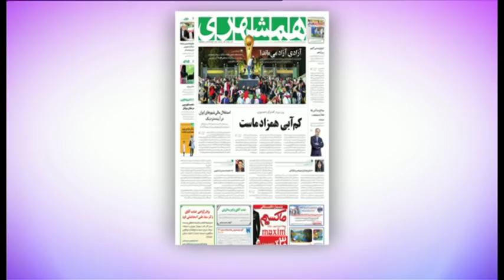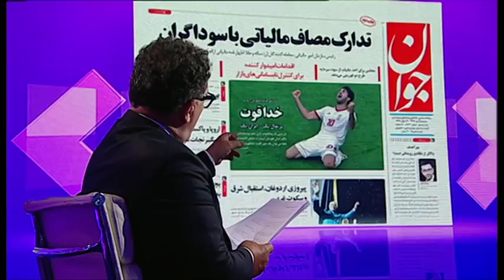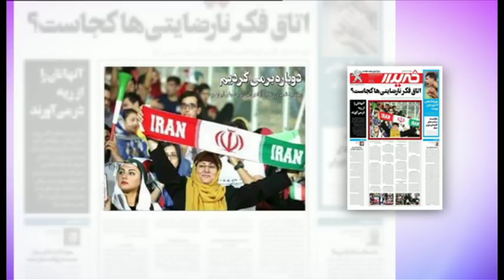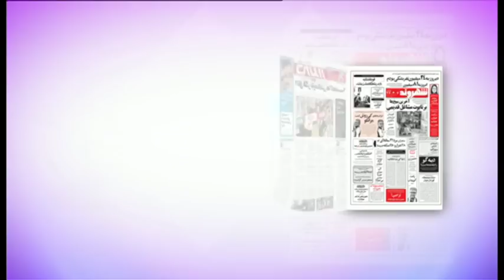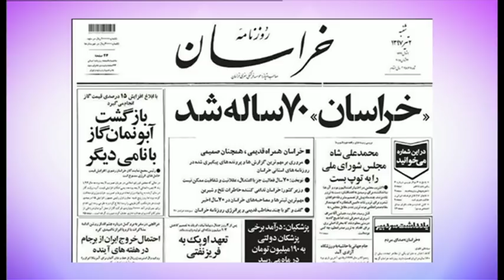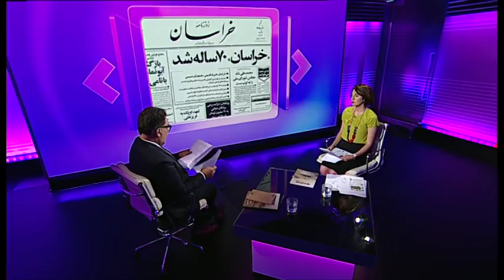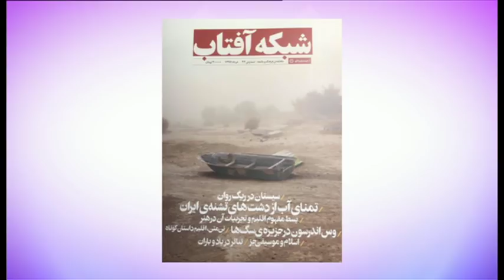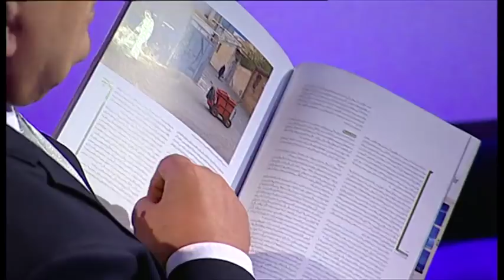مرور مطبوعات هفته‌: برنامه جمعه 8 تیر 1397